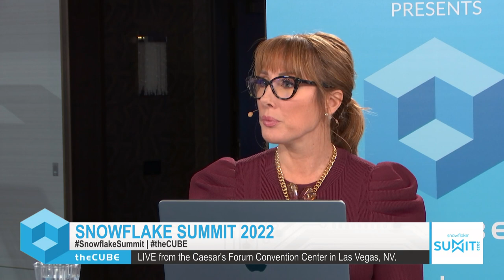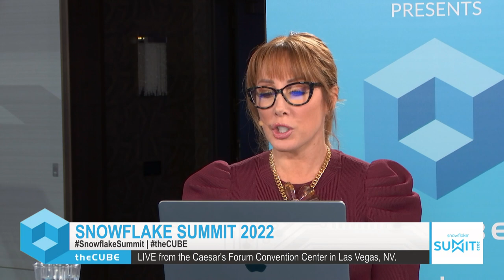Harry Glaser, Modlbit, Damon Bryan, Hyperfinity & Stefan Williams, Snowflake | Snowflake Summit 2022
Harry Glaser, Co-Founder & CEO, Modlbit, Damon Bryan, CTO & Co-Founder, HyperFinity, Stefan Williams, VP, Corporate Development, Snowflake, sit down with Lisa Martin at Snowflake Summit 2022 at the Caesar’s Forum Convention Center in Las Vegas, NV.